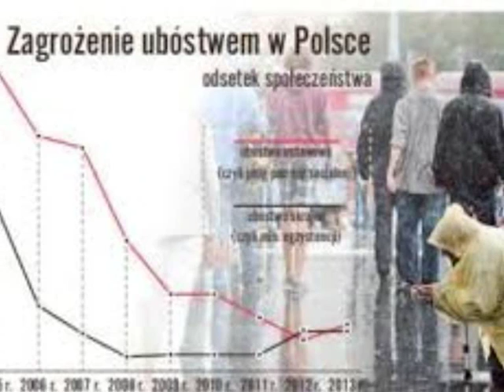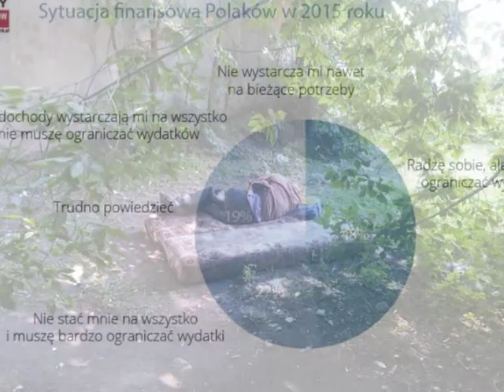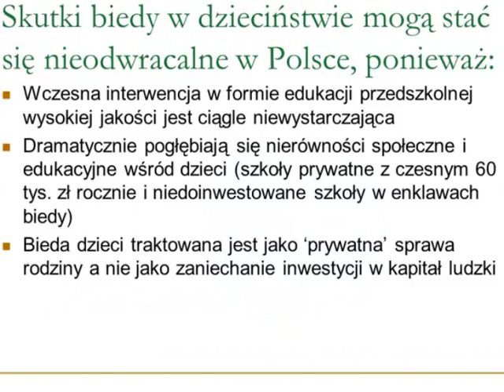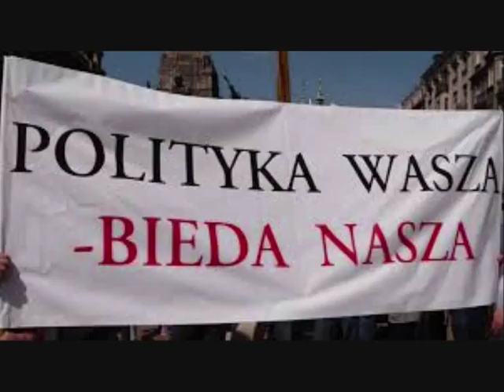Bogaty kraj Polska